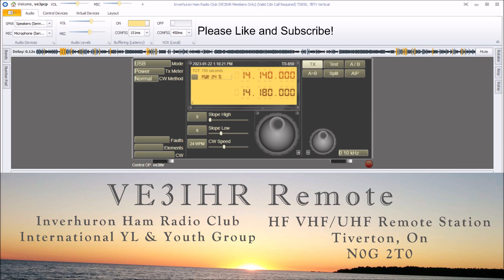HB9FPM Eva RemoteHams 1st Contact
Set up with Eva, HB9FPM with RemoteHams and checking in to the Trans Canada Net with net control VA7TA, Tom on Vancouver Island on the west coast of Canada
Aproxamately 3317 km between stations